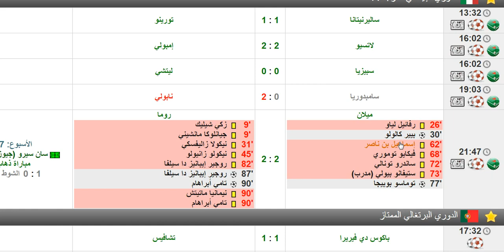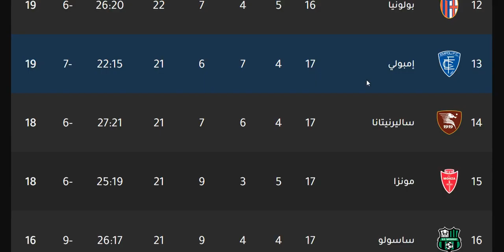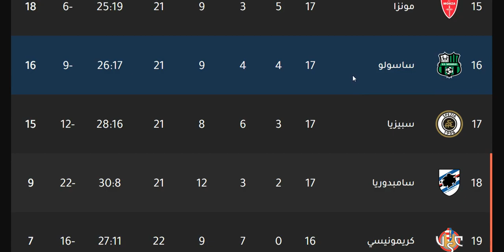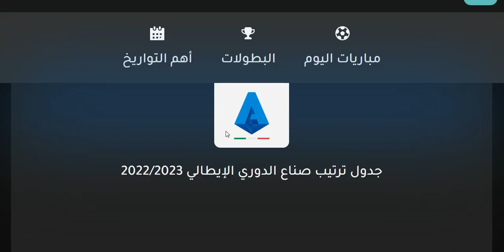ترتيب الدوري الايطالي وترتيب الهدافين الجولة 17 اليوم الاحد 8-1-2023 - فوز نابولي - تعادل ميلان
ترتيب الدوري الايطالي وترتيب الهدافين الجولة 17 اليوم الاحد 8-1-2023 - فوز نابولي - تعادل ميلان - تعادل ميلان امام روما - تعادل رما امام ميلان - هزيمة سامبدوريا من نابولي - فوز نابولي علي سامبدوريا - تعادل سبيزيا امام ليتشي - تعادل لاتسيو امام امبولي - تعادل ساليرنيتانا امام تورينو - فوز يوفنتوس و تعادل انتر ميلان - فوز فيورنتينا علي ساسولو - فوز يوفنتوس علي اودينيزي - تعادل مونزا امام انتر ميلان - تعادل انتر ميلان امام مونزا

انتر ميلان
ميلان
اتالانتا
يوفنتوس
الفرق المتأهلة الي الدوري الاوروبي
نابولي
لاتسيو
الفريق المتأهل الي دوري المؤتمر الاوروبي
روما

يوفنتوس
جوفنتوس
لاتسيو
لاتزيو
إنترميلان
إنتر ميلان
انترميلان
انتر ميلان
الإنتر
الأنتر
الانتر
أتالانتا
اتالانتا
روما
نابولي
هيلاس فيرونا
بارما
ميلان
الميلان
بولونيا
ساسولو
كالياري
فيورنتينا
اودينيزي
اودينزي
أودينيزي
أودينزي
تورينو
سامبدوريا
جنوي
جنوة
جنوه
كروتوني
سبيزيا
بينفينتو
نابولي